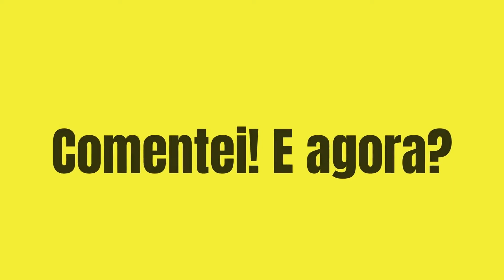Ilha Record 2 " A Volta de Sol e Kaik "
Solange e Kaik retornaram para a vila Kaik foi bem recebido pelos exploradores  que de certa forma são seus aliados torciam pela volta do rapaz para a vila.